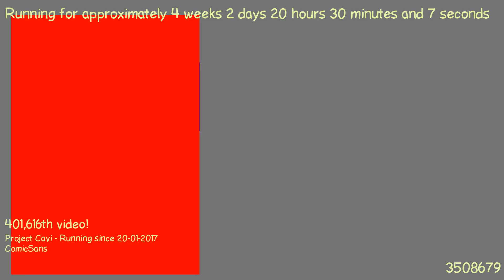1487615667 - Webdriver Cavi - F_1